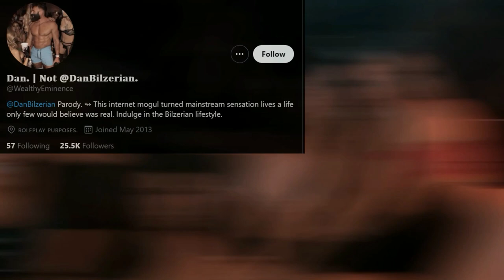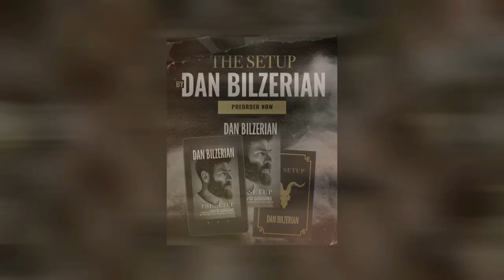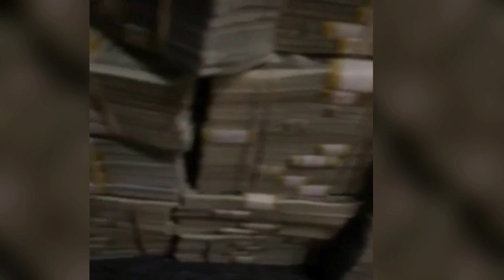Dan Bilzerian Net Worth, Biography & Lifestyle 2021 | Celebrity Net Worth - Celebrity Express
Dan Bilzerian Net Worth, Biography & Lifestyle 2021 | Celebrity Net Worth - Celebrity Express. In today's video, we will be looking into Dan Bilzerian, more popularly known as the King of Instagram. Let’s explore his net worth, biography, and lifestyle in 2021.

Who is Dan Bilzerian?
Dan Brandon Bilzerian is an internet celebrity with a massive online following. Massive enough to earn him the title ‘King of Instagram.’ He is best known for posts of himself surrounded by minimally dressed, beautiful women. The kind you would see in a film or music video. For him it is his real life.

Bilzerian’s Family
Dan Bilzerian was born to Armenian American Paul Bilzerian and Terri Steffen. His father Paul was a successful corporate takeover specialist who thrived until his downfall in 1989; when he was imprisoned for fraud.
Dan’s brothers are Adam Bilzerian who is a fellow poker player and writer, and Nelson Bilzerian.

How Dan Bilzerian made his money
Bilzerian’s profile on his social media accounts describes him as a businessman. He owns and runs a company called Ignite International Brands Ltd. Through this he sells electronic cigarettes, water bottles, CBD oils and vodka. It has its headquarters in Toronto, Canada.
However, that is not the main source of his immense wealth. Bilzerian made his fortune through playing poker.

How he shot into online limelight
The poker playboy has not always been an internet sensation. Like many others who could be described the same, his fame didn’t quite come gradually. He shot into the limelight and has enjoyed growing fame and celebrity status ever since.

His Book
Bilzerian has now added ‘author’ to the list of his titles. His book titled ‘The Set Up’ is a brazen retelling of his life and the many women who have been a part of it. He refers to ‘the setup’ as the life philosophy which has got his the fame and fortune he now enjoys; even as many people who have nothing positive to say about him continue to follow him loyally on social media.
This is an unapologetic memoir including more than a few wild stories from his life, and similarly wild photos to go along with the script.

Education, Training and Political Ambitions
In the year 2000, Bilzerian enrolled in the Navy Seal training program. However, he failed to complete the program even after making several attempts. He eventually quit and decided to focus on his college education at the University of Florida where he studied Business and Criminology. It is not clear if or when he graduated from this university.

Where does he live?
Up until recently, Dan Bilzerian’s residence was 10979 Chalon Road in Bel Air, Los Angeles. This is no ordinary residence. It is a 31,000 square foot property with 12 bedrooms, 21 bathrooms, 5 bar edifices and an infinity pool.

No steady Girlfriend… just pets
Does Dan Bilzerian have a steady girlfriend? No.
He dated lifestyle blogger and model Jessa Hilton for 3 years but that is about it for long-term relationships. He is said to be in relationships with multiple women at a time and even those don’t last long. The beauties come and go. You rarely see a single face more than a couple of times in his videos.

Dan Bilzerian’s net worth?
Dan Bilzerian is worth a whopping $200 million (as at mid-2021). He has made most of his money from gambling and his role as a recognized social media influencer. A good chunk of cash has come from acting.  He has featured in several films including Olympus has Fallen, Lone Survivor, The Other Woman, Extraction, The Equalizer, War Dogs and Cat Run 2.

Bilzerian’s cars
A socialite with a net worth of $200 million would be expected to have an impressive car collection; and Dan Bilzerian doesn’t disappoint.